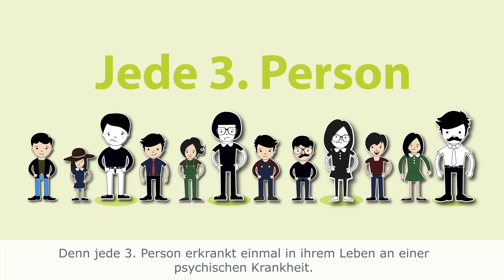Eckhard Busch Stiftung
Genau wie unser Körper, braucht auch unsere Seele wenn sie verletzt ist Hilfe. Deshalb ist es wichtig, dass wir mit einer seelischen Erkrankung genauso offen umgehen, wie wir es auch bei anderen Krankheiten tun. Die Eckhard Busch Stiftung setzt sich für psychisch kranke Menschen und insbesondere für die Entstigmatisierung von psychischen Krankheiten ein.

Weitere Informationen zur Stiftung und zu unseren Projekten finden Sie